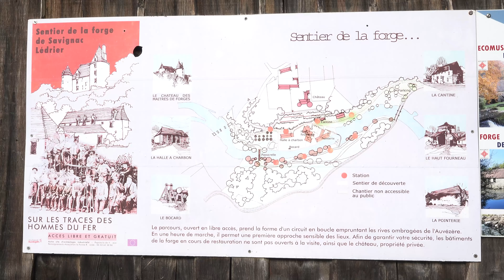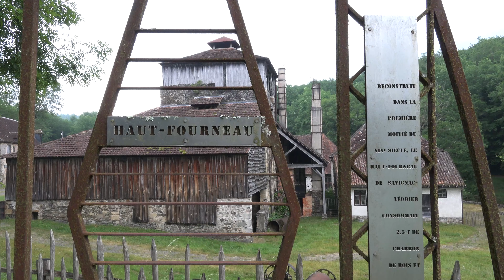Forge de Savignac-Lédrier en Dordogne, un patrimoine exceptionnel à découvrir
Edifiée vers 1521, la forge de Savignac-Lédrier occupe un fond de vallée verdoyante de l’Auvézère, dominé par un château Renaissance rappelant l’origine seigneuriale de ses premiers propriétaires. L’ensemble du site, couronné par la chute amplement incurvée sur la rivière, découvert de la route menant au bourg de Savignac, offre à n’en pas douter une des vues les plus expressives et des plus gratifiantes du Périgord.

Cette forge figurait parmi les grosses forges à bois qui, sous l’ancien régime, produisaient de la fonte et du fer à l’aide d’un haut-fourneau et d’une affinerie. La marche de l’usine reposait sur l’utilisation de l’énergie hydraulique et sur l’emploi d’une main d’œuvre paysanne, uniquement en période hivernale.

Contrairement aux autres établissements du Périgord qui, au milieu du 19ème siècle, cesseront leurs activités sous la pression de la concurrence des fers au coke dans les grands centres métallurgiques du Nord de la France, la forge familiale de Savignac-Lédrier continuera sa production jusqu’à l’extinction de son haut-fourneau en 1930. Cette destinée pour le moins singulière doit beaucoup à la famille Combescot qui, devenu propriétaire du domaine au lendemain de la Révolution française, mobilise le savoir faire de ses membres pour innover et moderniser son outil de production. Elle représentait au début du XXème siècle le point de développement ultime atteint par la sidérurgie au charbon de bois, au moment même où la forge entamait son inéducable déclin. Un atelier de tréfilerie, produisant des pointes longues, puis essentiellement des clés de boites à sardine perdurera jusqu’en 1975.

Classée monument historique en 1979, propriété du conseil général depuis 1990, la forge de Savignac-Lédrier fait l’objet d’un programme de restauration et de mise en valeur destiné à parfaire l’accessibilité au public sur ce site emblématique de l’industrie sidérurgique du Périgord Vert. Après la restauration des bâtiments extérieurs du haut-fourneau, de l’atelier de pointerie, les actions à venir porteront sur la remise en état des infrastructures hydrauliques, en particulier la soufflerie.

Le logement ouvrier, aussi nommé « cantine » a été réhabilité et constitue depuis 2010 un espace d’accueil et de documentation pour les visiteurs et les classes patrimoine. Courant 2011, l’imposante halle à charbon de bois datée de 1824, dotée d’une charpente et d’un système d’aération à claires-voies remarquables, a également été restaurée à des fins d’espace d’expositions et de manifestations pouvant accueillir des groupes importants. Cette même année, le système de grue sur potence servant à manipuler la fonte à la sortie du fourneau a été remis en place à l’identique.

Découvrez, librement ou accompagnés, avec vos élèves, une face méconnue de l’histoire du Périgord. Édifiée primitivement, vers 1521, la forge, Monument Historique classé, est un vestige unique de cette activité, dans un cadre paysager exceptionnel.

Activité libre :
Un parcours pédestre de découverte se déroule sur les rives ombragées de l’Auvézère, ponctué des « stations » du sculpteur Michel Brand, qui offrent une vision créative et documentaire du lieu. Le parcours du sentier offre des vues exceptionnelles sur la forge, le château, la chute sur l’Auvézère. Il est en accès libre, et sans danger.(environ 30/40 minutes)

Activités encadrées : (recommandé : cycle 2 &3 du Primaire et Collège)
L’association « La Forme ronde » accueille et accompagne les scolaires sur ce site, fournit une information générale sur lieu, ainsi que des fiches individuelles de découvertes : quiz de découvertes, reconnaissance sur plan, jeux d’identification des outils et de la mécanique.
L’accès au haut-fourneau, ainsi qu’à la halle à charbons, à la grue de levage de la fonte et à divers éléments techniques du site est également proposé dans le cadre de ces activités accompagnées.
Maquettes manipulables, vidéo sur l’énergie hydraulique, éléments documentaires in situ sont à la disposition des classes . Durée de l’activité: environ 1h3O, y compris la présentation générale du site aux élèves.

Nota : par convention avec la Conservation du Conseil Général, l’intérieur des bâtiments est accessible au public et aux scolaires uniquement par les visites guidées menées par « la Forme ronde ».